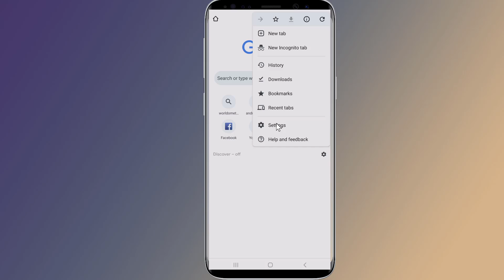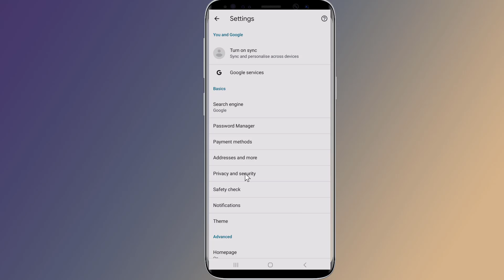How to Turn on Safe Search filter in Google Chrome 2023!! - Howtosolveit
How to Turn on Safe Search filter in Google Chrome. Do you want to Enable Safe Search filter on Google Chrome. Google SafeSearch feature automatically filters the inappropriate content from the search results across websites, images and videos. Parents can enable Google Safe Search setting to hide explicit content from children. In this video I will show you how to turn on SafeSearch in Google and how to turn off SafeSearch if you want.
For more best Android tips and secret android tricks you probably don't know see these awesome hidden features & tricks;

How to Improve Phone Signal and Get Faster Internet speed when you change a simple settings!!